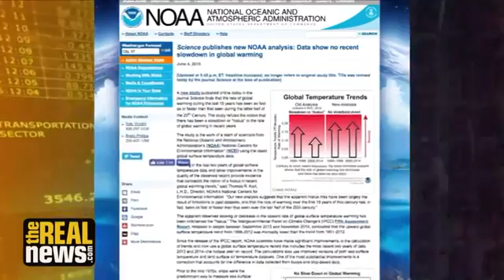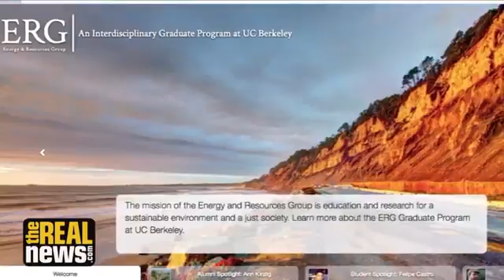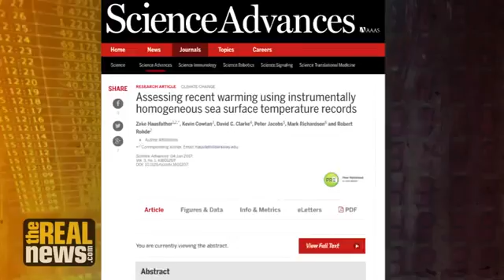No 'Pause' in Global Warming - Oceans Heating Up and Sea Levels Rising at Alarming Pace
Further videos about topics addressed are available in Recent Activities, Favorites, Play Lists on my channels. Mirrored and published with the permission of TRN.